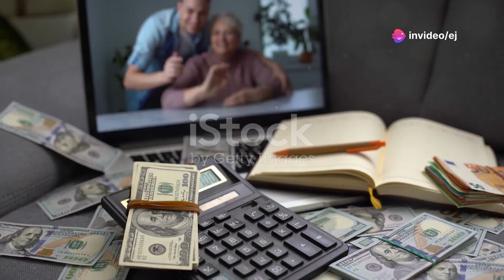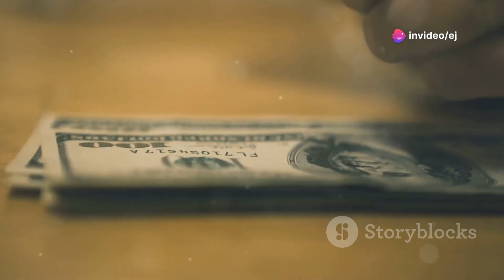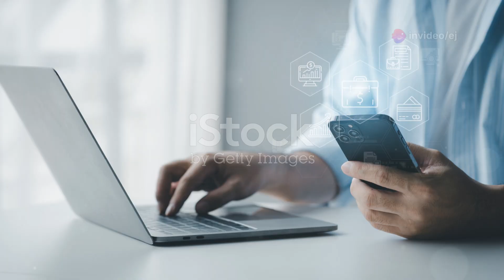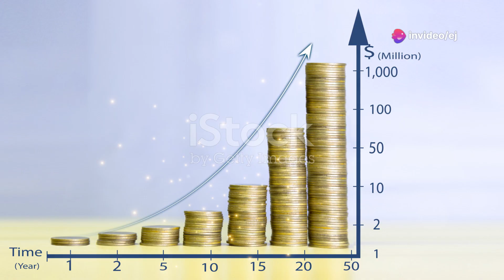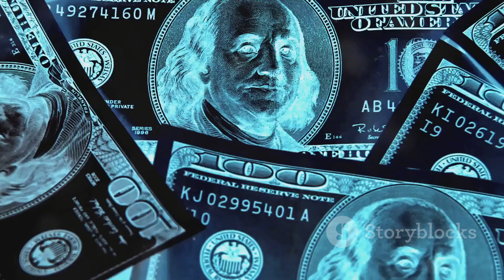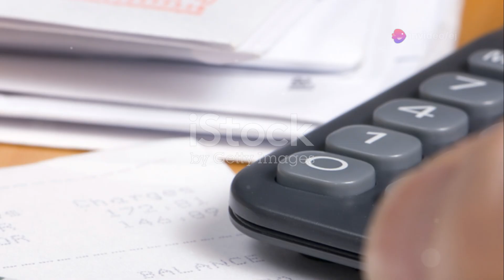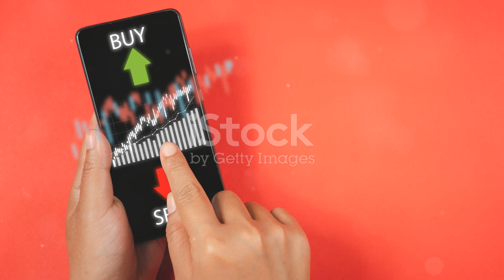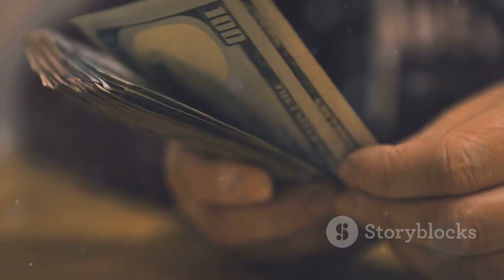How To Retire Early In Your 30's (Starting with $0)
Retiring in your 30s, even if you're starting with nothing. In this video, we explore practical steps and strategies to achieve financial independence and retire early. From budgeting and saving to investing and passive income, learn how to take control of your finances and build the life of your dreams.